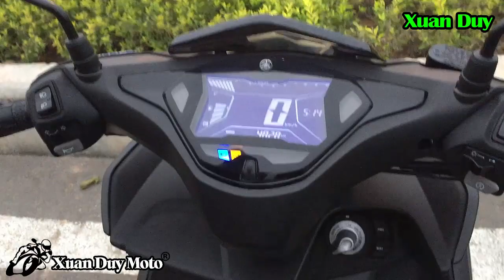NVX 155cc hạ gục SH 150 vì giá và chất xe Yamaha ra đòn hiểm quá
Yamaha NVX 155cc hạ gục Sh 150 trong tương lai vì giá rẻ bằng 1 nửa mà tính năng công nghệ không hề thua kém, cảm giác lái tốt, tay lái đầm, cốp rộng, khóa từ thông minh, hệ thống cảm biến dừng, phanh ABS, yên 2 nấc cho người cầm lái và người ngồi sau. Chắc chắn trong thời gian tới Yamaha NVX sẽ làm mưa làm gió trên thị trường xe tay ga như Exciter đã soán ngôi với Winner mà thôi. Bạn có đồng ý với Xuanduy hay không?